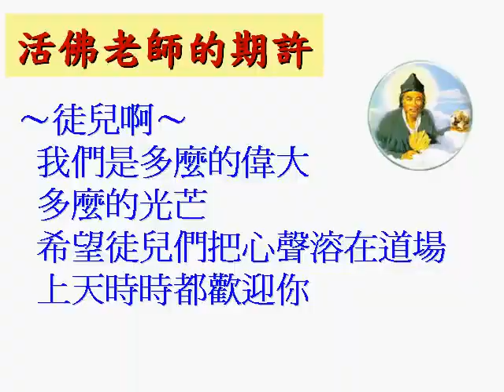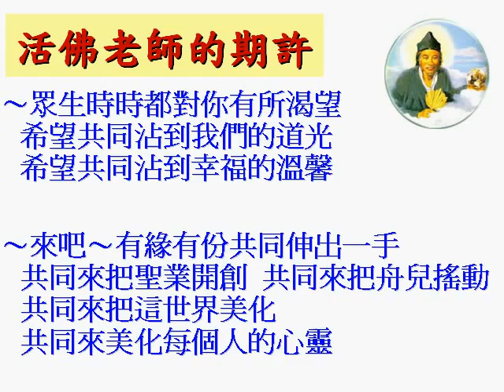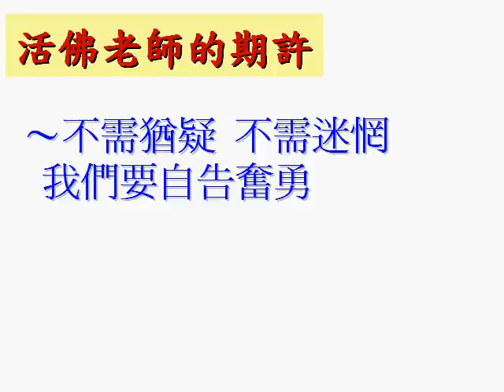國語善歌 遊子 活佛老師慈訓